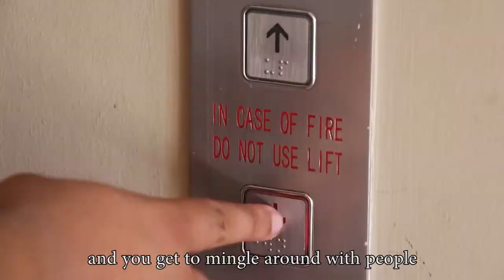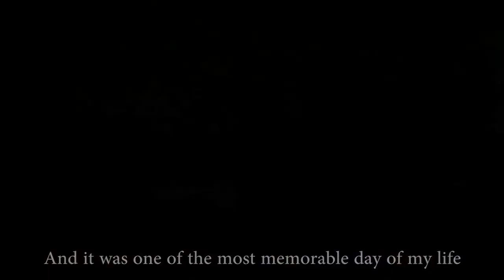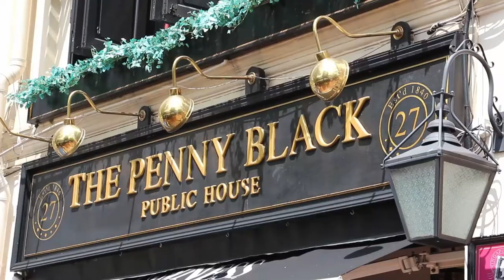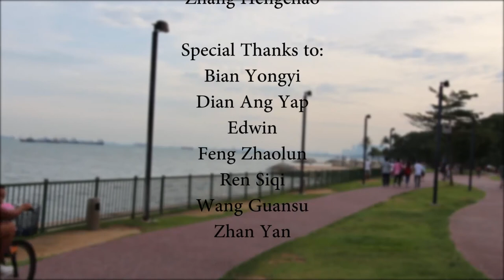SM1 Scholar Documentary FULL version